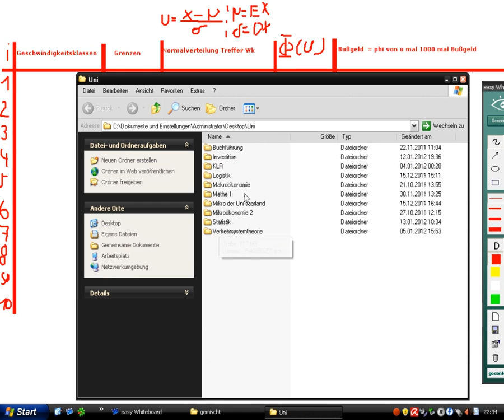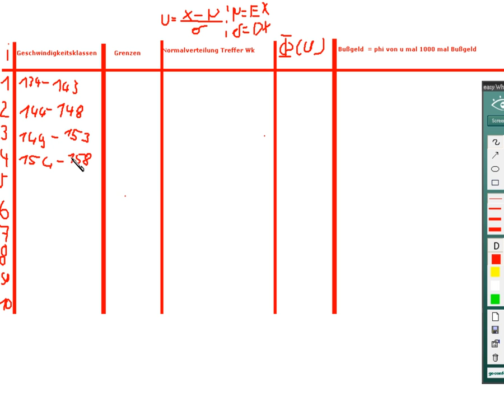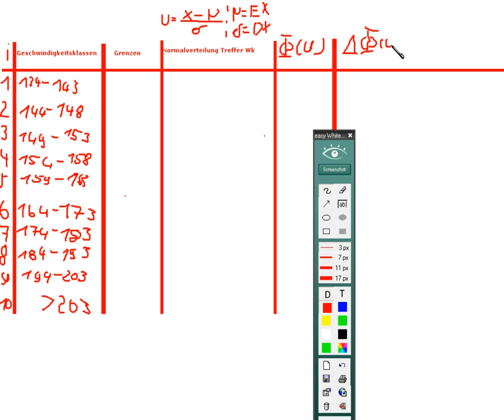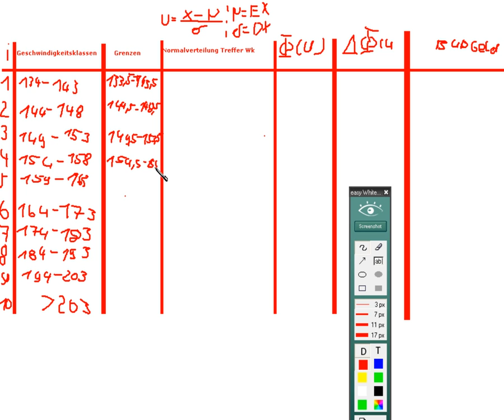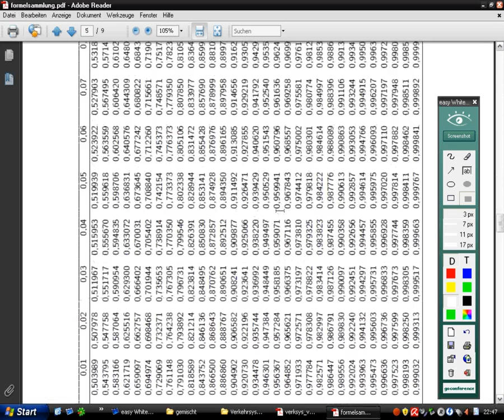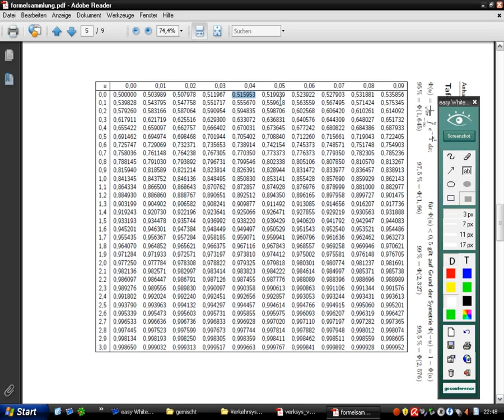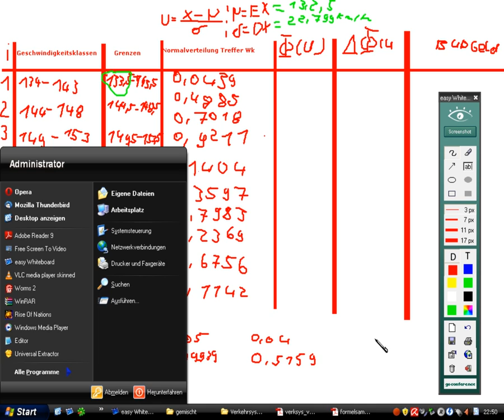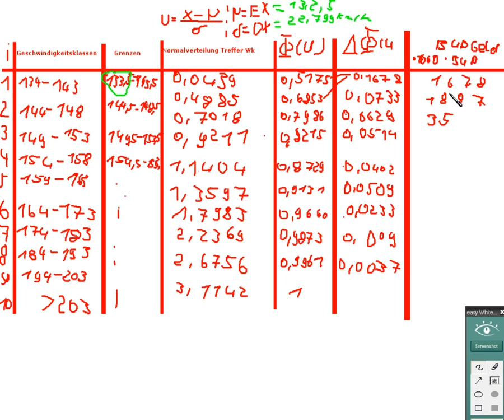Verkehrssystemtheorie Aufgabe 3.2 b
Verkehrssystemtheorie,TU-Dresden,  Schätzen von Verteilungen, Hier Normalverteilung  mit Klassierten Daten, Lineare Interpolation